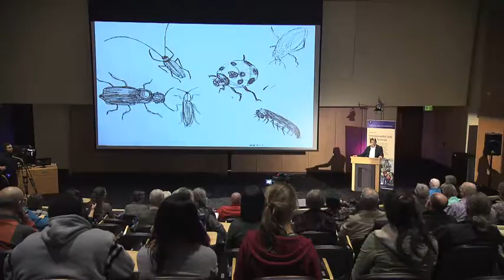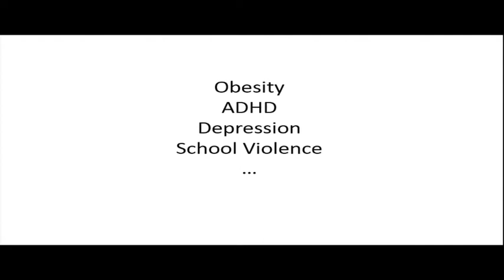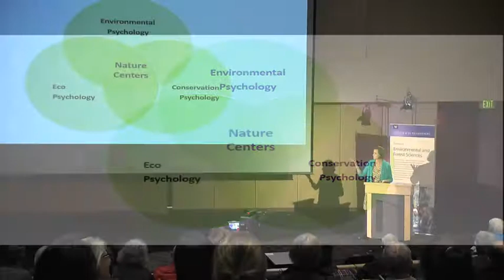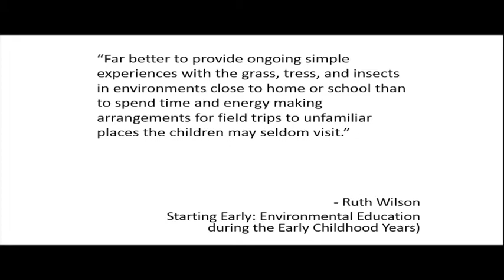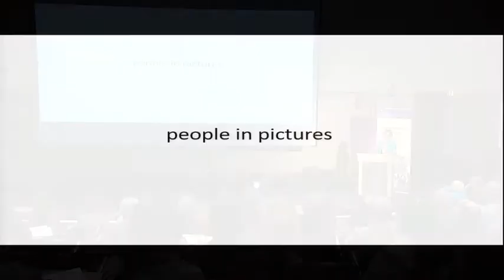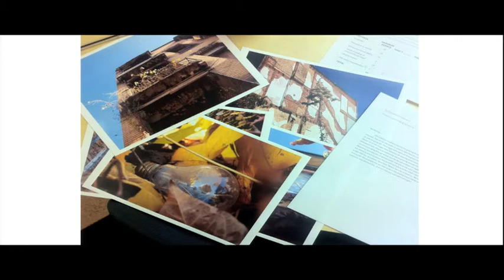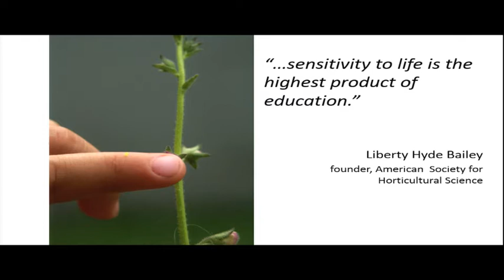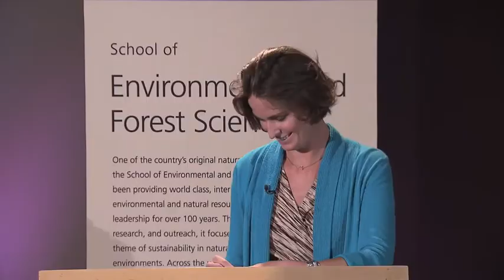2015 Sustaining Our World Lecture - Human[-]Nature: Care for Our World Is Care for Ourselves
Molly Steinwald draws from her personal experiences as an environmental writer, photographer, educator and researcher, exploring how we connect people of all ages and backgrounds to the natural world around them—whether it’s weeds poking up through a sidewalk or vines on a brick wall. She talks about how we need to re-envision environmental education and outreach programs so that human well-being and empowerment are considered as equally important to improving the state of the environment—such that caring for the environment means also caring for self and loved ones.

Thomas H. DeLuca, professor and director, School of Environmental and Forest Sciences, UW

Molly Steinwald, executive director, Environmental Learning Center, Vero Beach, FL